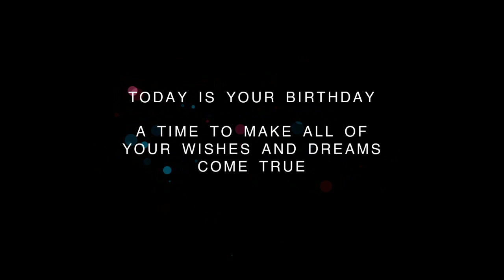❤️ Happy Birthday Celebration on November 30